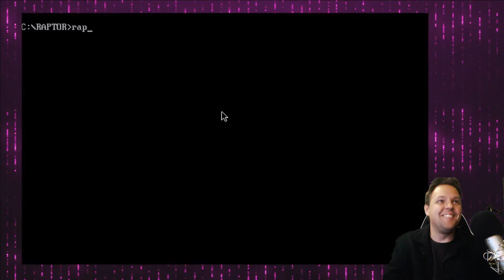Lets Play Shareware - Raptor Call of the Shadows